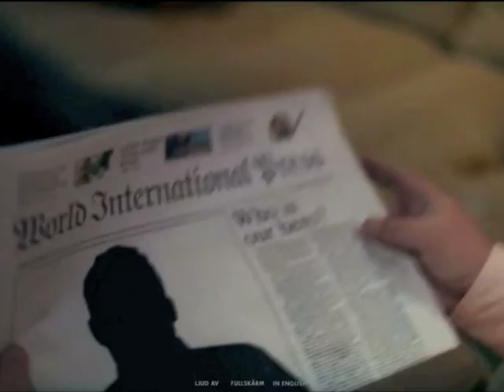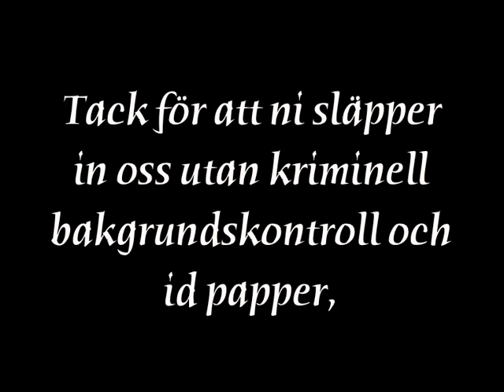Tack för att ni ger oss moskeer efter att vi våldtar er och spottar på era kvinnor.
Tack for att ni ger oss moskeer efter att vi våldtar och spottar på era kvinnor. Tack för att ni anklagar svenskar för brotten vi begår. Tack för att ni driver ut de onödiga svenskarna med hög brottslighet och arbetslöshet. Tack for att ni kontrollerar all media så vår tysta överenskommelse inte kan kritiseras. Tack för att ni åtalar de enda som kritiserar folkutbytet, bra knep att kalla dem rasister och islamofober.   Tack for att ni inte griper och åtalar oss när vi våldför oss på er befolkning. Tack för att ni ger oss asyl trots att vi inte är flyktingar.

Tack för att ni gav våra systrar ett eget TV program efter att de förklarat att de vill stena er otrogna till döds.

Tack för bidragen ni ger oss utan att ställa krav vilket gör oss rika så vi kan åka till hemlanded och glänsa och berätta om våra rikedomar.

Som tack för allt ni gjort för oss har vi lovat era ledande politiker att driva ut judarna ur landet och inte begå brott i era hemorter. Era goda antikapitalistiska jihadist journalister hjälper oss trots att de inte ens är muslimer, vi vet inte varför men vem bryr sig om detaljer. Vi har snart förverkligat våra löften om en avjudefiering och en avkapitalisering, då vill vi förhandla om de villkor och krav vi har på er kvarvarande aboriginies eller vad man nu ska kaller er ni puckade smurfsvenskar.

Tack för att ni fortsätter minska antalet svenskar med att se till att ni har låga födelsetal och påtvingad stor utvandring.

En miljon invandrade muslimer och ytterligare två miljoner invandrare tackar de svenska riksdagspartierna.

Tack för att överlåter ert land till oss. Vi vet inte varför ni gör det, men tack iallafall.

Läs följande bloggar som är bland de mest lästa politiska bloggarna i Sverige.

De har två saker gemensamt.

1. De skriver om hur verkligheten ser ut i Sverige vilket inte reflekteras i de stora media. De skriver ärligt om massvåldet, invandrarvåldet och de negativa konsekvenserna av den okontrollerade massinvandringen. De talar om vilka som ligger bakom det mesta av massvåldet, de ljuger inte. Tidningarna antyder att svenskar ligger bakom nästan all grov  våldsbrotttslighet. Det är inte sant, invandrarna ligger bakom det mesta.

2. De flesta av bloggarna har stoppas av tidningarnas politiska kommissarier, de är förbjudna att länkas till de stora tidningarnas artiklar via Twingly. De stora media vill inte spida de sanningar om hur Sverige ser ut och tidningarna bedriver därmed censur mot den information som skrivs i bloggarna. Tidningarna länkar bara till banala ickepolitiska bloggar eller vänsterbloggar som håller med tidningarnas politiska agenda.

Därför är det viktigt att sprida information om hur Sverige verkligen ser ut. Läs bloggarna och sluta köpa de stora tidningarna. De ljuger och censurerar, hjälp inte tidningarna, betala inte för deras lögner. Läs gratisversionen online, men lita inte på dem. Analysera kritiskt vad som skrivs och gå till bloggare och jämför sanningen, skillnaden är skrämmande. Fakta och viktig information får ni hos bloggarna, statligt kontrollerad media undanhåller avsiktigt nästan all viktig information så det oundvikliga folkupproret skjuts på framtiden.